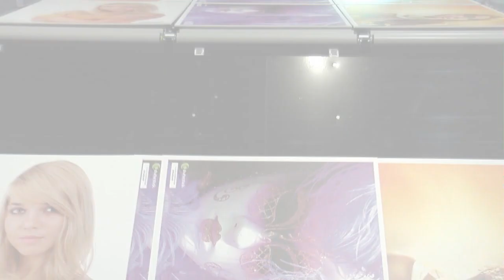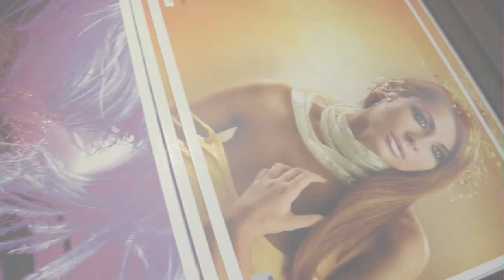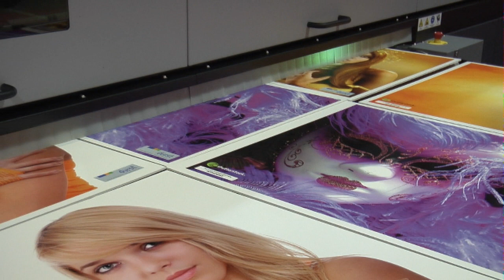Durst Rho 900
Durst Rho 900 - High speed automated printing system.
The Durst Rho 900 is an 8 ft. wide UV inkjet printer designed to offer the ultimate productivity combined with the finest quality print. It features automated media handling to maximize output and also additional process colors which extend the color gamut.
Advance your business with today's technology leader - Durst, The Industrial Inkjet Specialists.
to learn more.